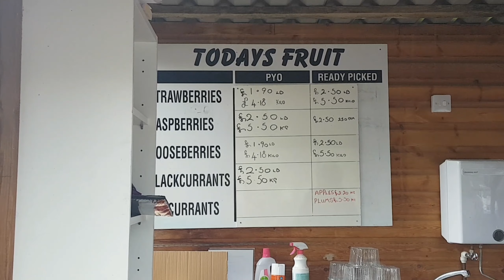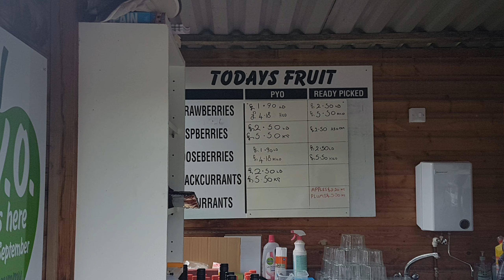Англия поездка на клубничную ферму/strawberry farm PYO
Решили съездить на ферму за клубникой.